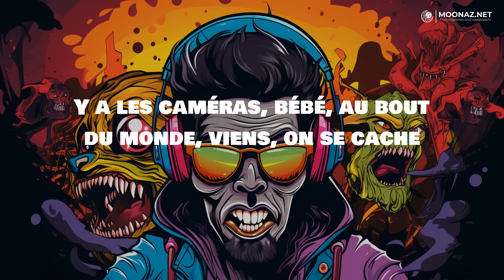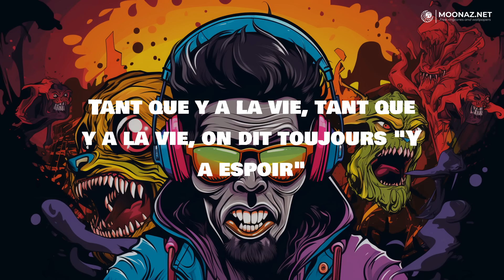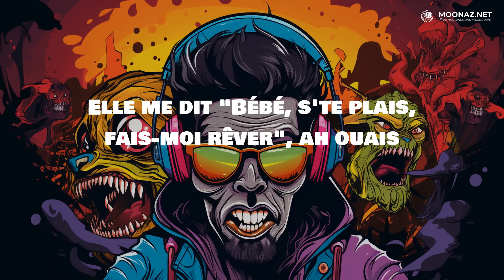Soolking - Casanova | LYRICS | LAISSE MOI - KeBlack